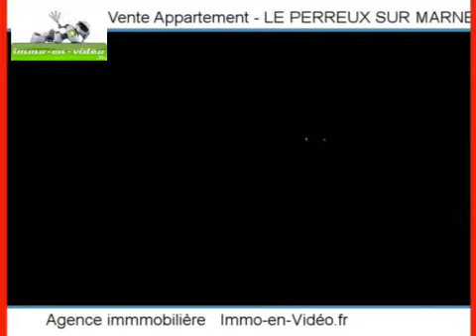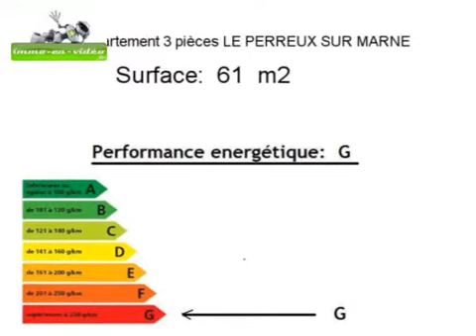Achat Vente Appartement LE PERREUX SUR MARNE 94170 - 61 m2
Cliquez sur ce lien pour en savoir plus (prix, contacts)

A vendre à LE PERREUX SUR MARNE un appartement de 61 m2.

Annonce immobilière : Achat Vente Appartement LE PERREUX SUR MARNE 94170 Val de Marne